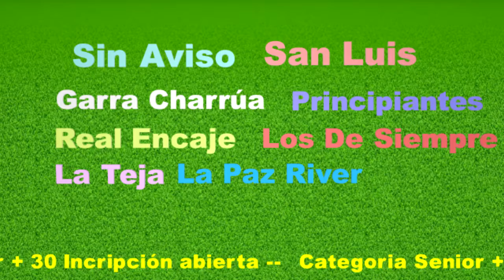Torneo senior mas 30 febrero 2017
Nuevo torneo senior mas 30. Incribe  tu equipo ya !! visita nuestra web .tfcfutbol.com